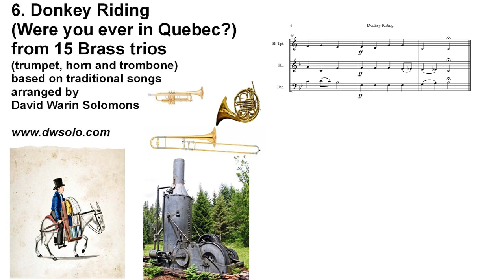Donkey Riding (Were you ever in Quebec?) from 15 brass trios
This belongs to a series of traditional English, Scottish, Welsh and Irish folk songs arranged for trumpet, horn and trombone.

The pieces are as follows:
1. The Waxie's Dargle (also sung to the words "The girl I left behind me")
2. Scotland the brave
3. The Ash Grove (often sung to the words "In yonder green valley")
4. Men of Harlech Men of Harlech (Rhyfelgyrch Gwŷr Harlech)
5. The Belle of Belfast city ("I'll tell my ma when I get home")
6. Donkey Riding ("Were you ever in Quebec")
7. Blow away the morning dew
8. Come live with me
9. The king's joy ("When the King comes home again")
10. Drunken Sailor
11. The Oak and the ash ("A North country Maid")
12. Spanish Ladies
13. The Mermaid
14. And ye shall walk in Silk Attire
15. The Skye boat Song ("Speed bonny boat like a bird on the wing")